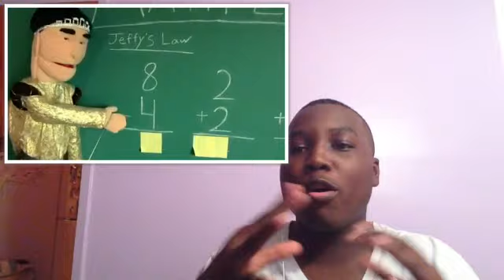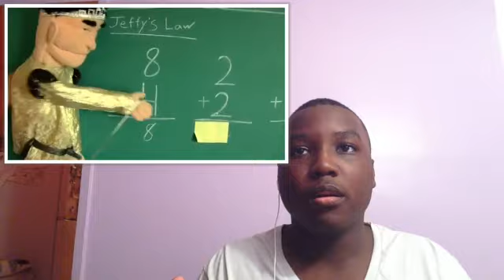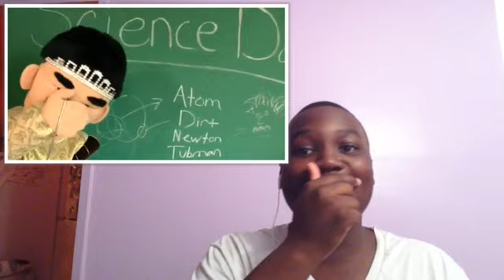SML Movie: Jeffy Gets Bullied! REACTION